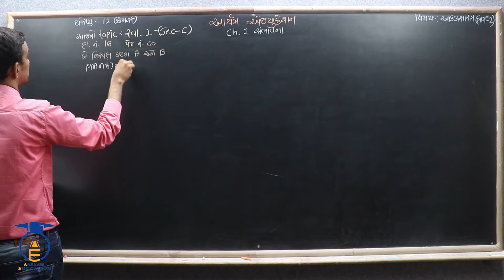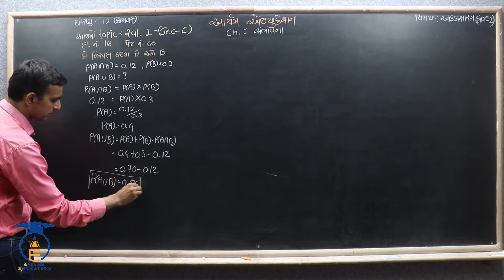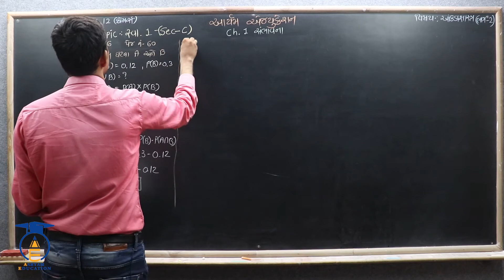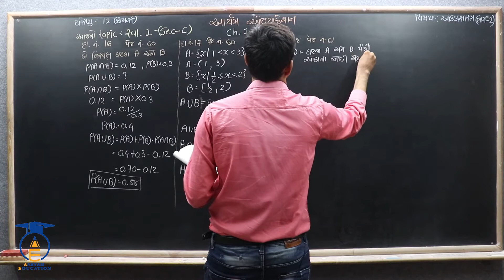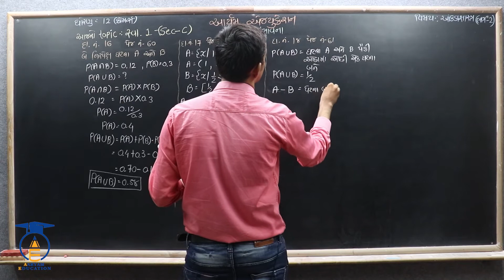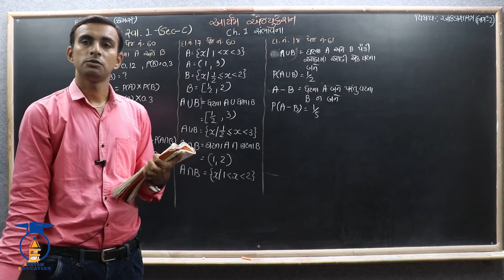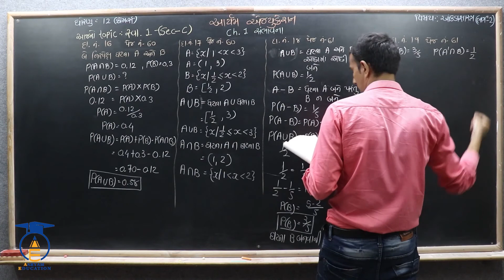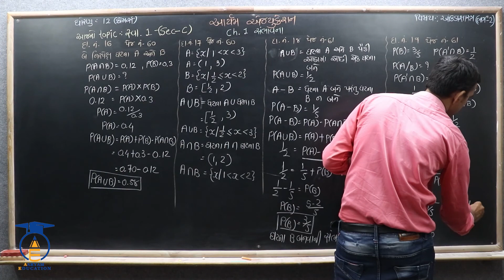STD 12 Stat - 2 || Ch 1 Part 39 ||સ્વાધ્યાય 1 ના Sec - C ના દાખલા નં- 16,17,18,19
નમસ્તે,
વિદ્યાર્થીમિત્રો...